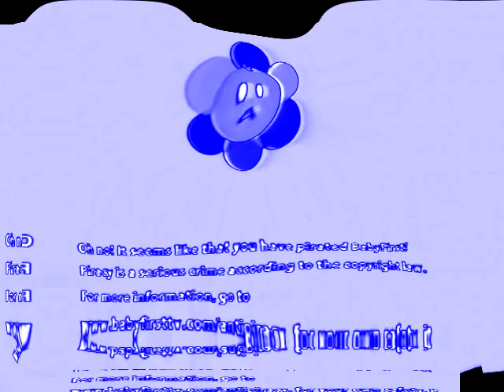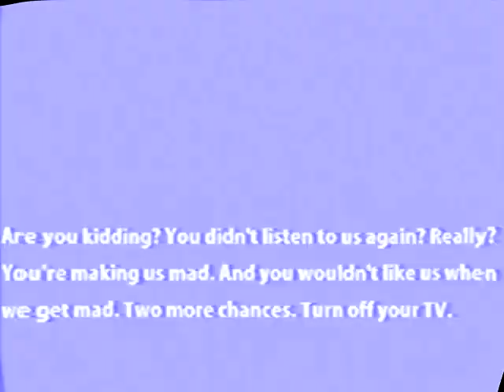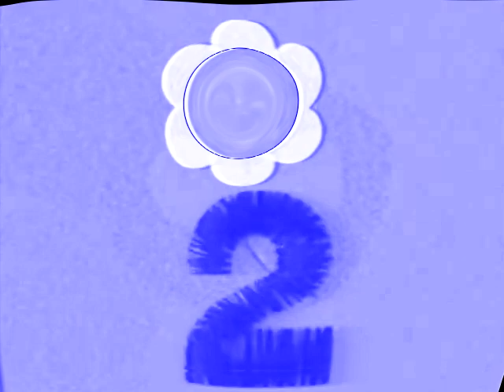(REQUESTED) BabyFirst Anti-Piracy Screen in Fat Pad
Requested by: @ParkerGray-v5i